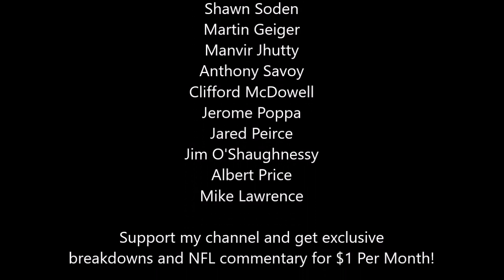Madden 20 - This Deserves An Award